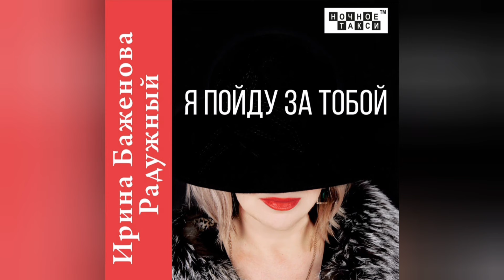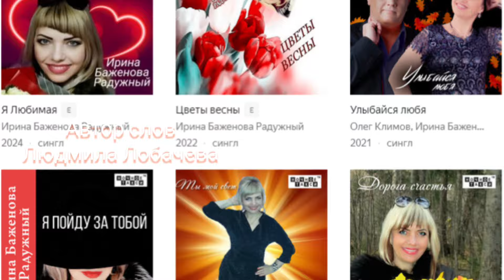Ирина Баженова Радужный -Сборники!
Автор -исполнитель песен шансона Ирина Баженова Радужный.